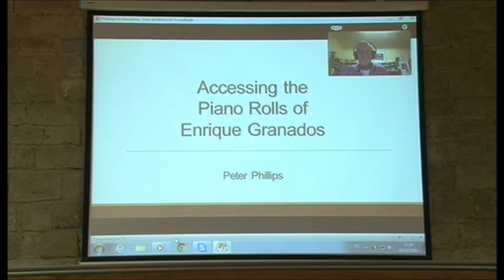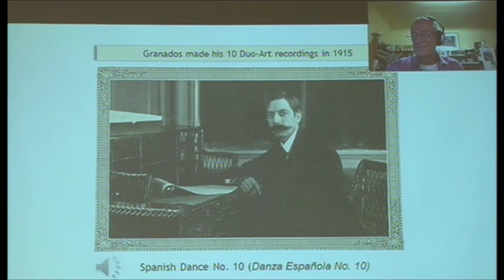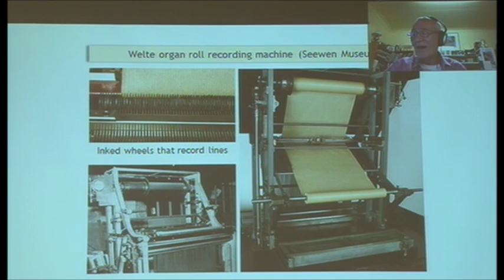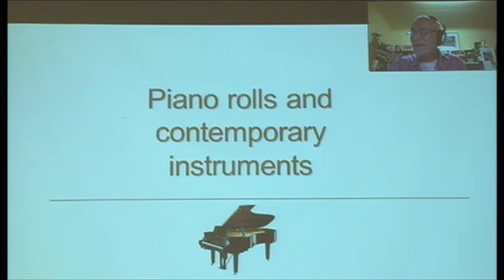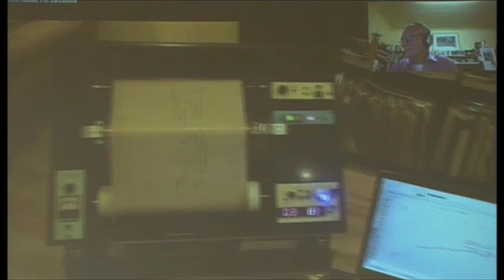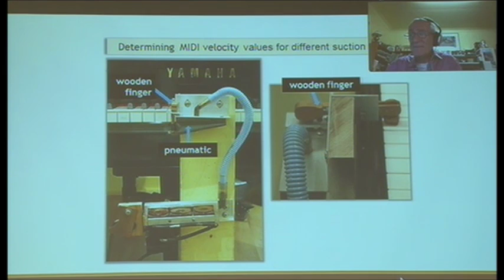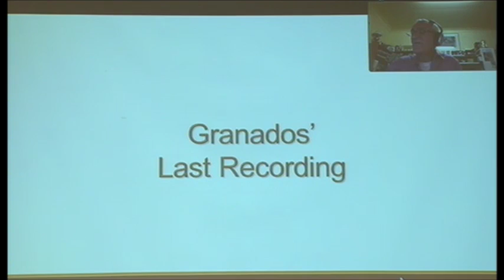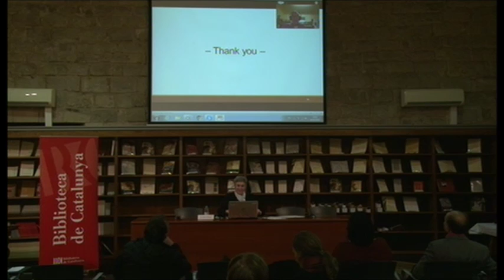Seminari Enric Granados. Biblioteca de Catalunya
Biblioteca de Catalunya
Divendres, 16 de desembre de 2016, tarda
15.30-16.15 h - Peter Philips. La digitalització dels rotlles de pianola